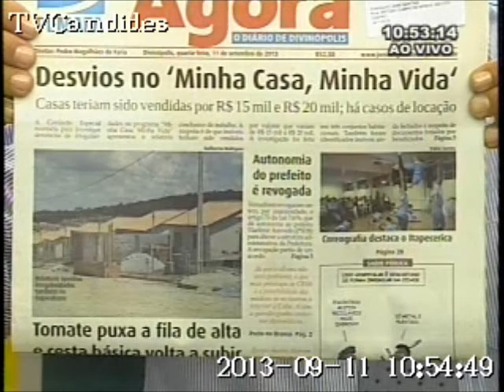Eduardo Silva fala sobre os desvios no Minha Casa, Minha Vida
Eduardo Silva, apresentador do programa Cidade Urgente, comenta a manchete do Jornal Agora: "Desvios no Minha Casa, Minha vida".